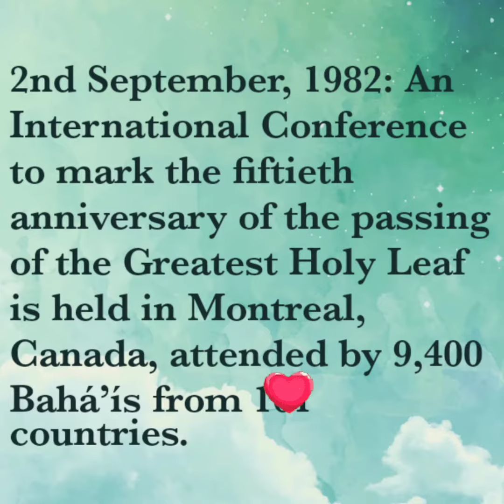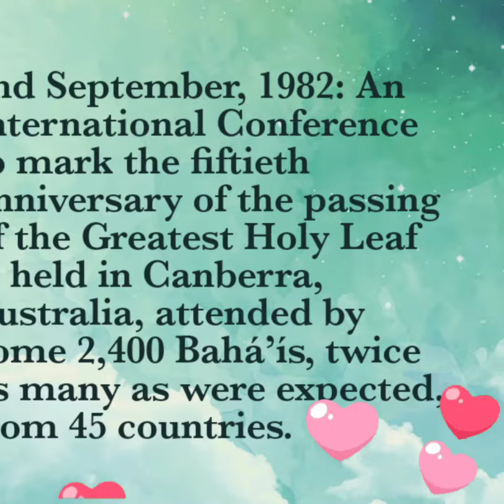On this day of 2nd September || Vlog 239